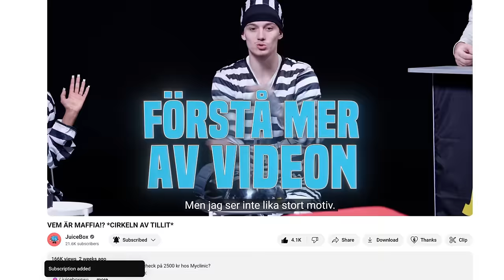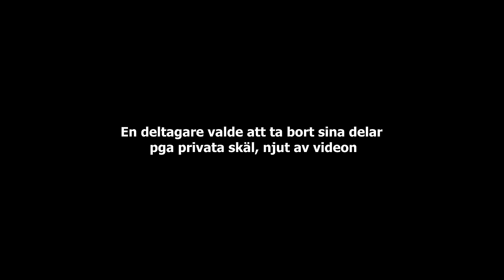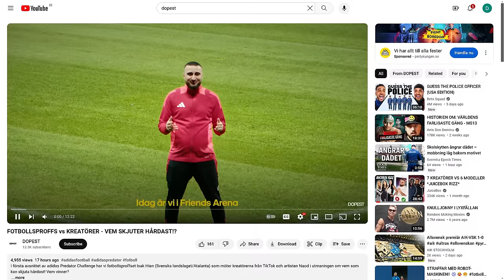Är Kärleken Blind? - Juicebox One Love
Kommentera om ni vill se en part 2 av ”Juicebox One Love” där vi kombinerar speed dating tillsammans med blind dating för att ge singlarna en ärlig chans!
Stort tack till alla som medverkade i videon;

Filmad & Redigerad av:
Super Film Vision